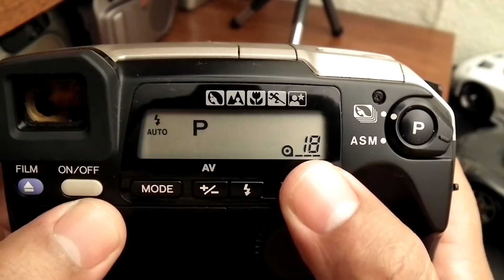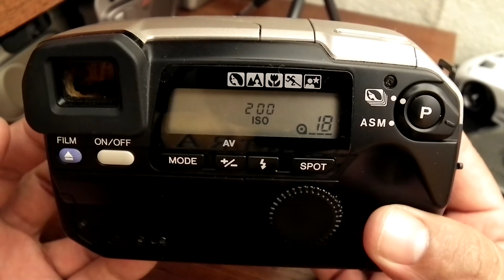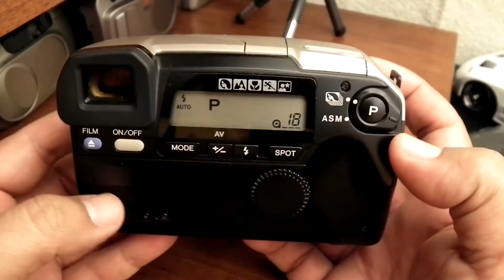Minolta Vectis S-1 "Descripcion&Detalles".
El APS. o sistema avanzado de fotografia que uso Minolta en todas sus camaras tipo Vectis, configuran las mismas carasteristicas y ventajas de este sistema, que en estos tiempos ya es obsoleto, pero fue innovador cuando se presento en el mercado, muy practico,
Todo el adelanto de ingenieria en sistemas fotograficos y equipos de fotografia fue puesto en las nuevas camaras de ese entonces Vectis, auto enfoque, zooms automaticos, camaras con sistemas programados para hacer que el usuario no falle ninguna toma y ahora con el APS. mucho mas facil que nunca... fue la cuspide del oxido de plata.